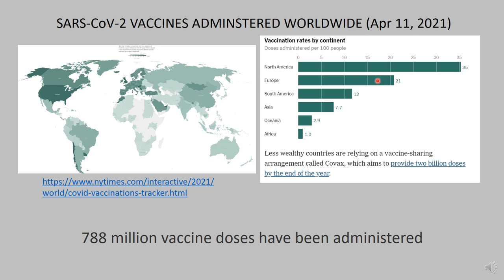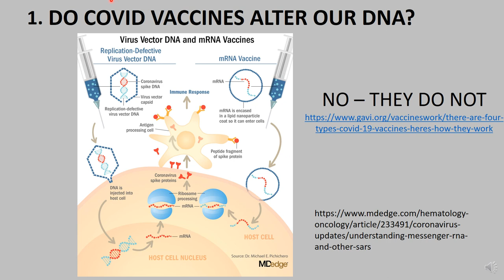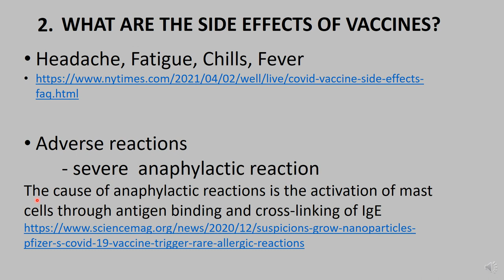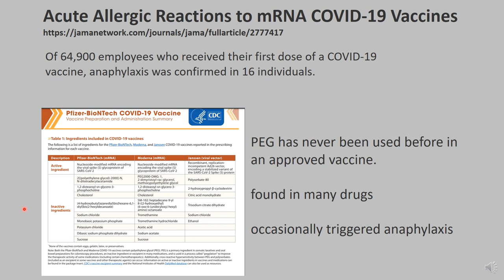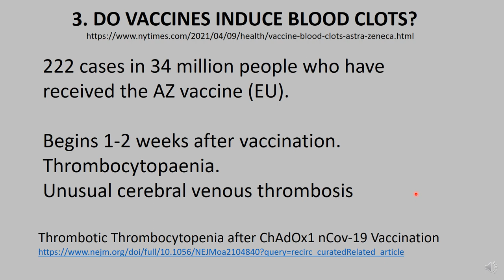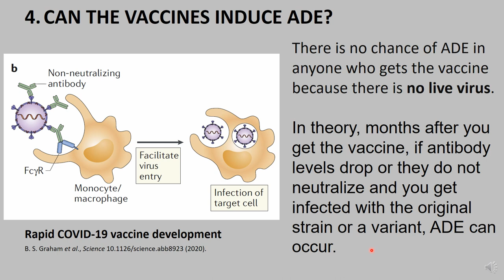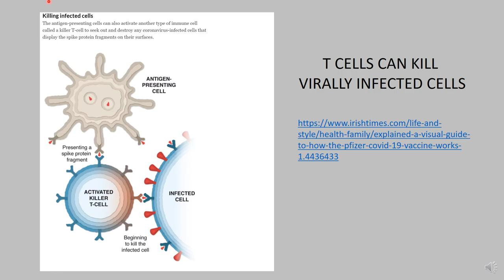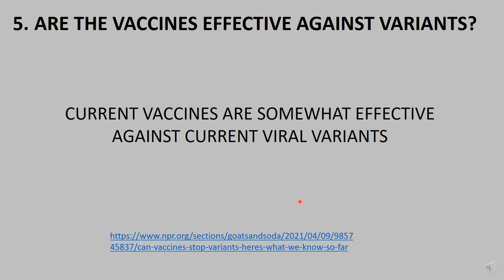Concerns about COVID vaccines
In this lecture, I address some of the concerns that have arisen about the unique side effects and efficacy of Covid vaccines against viral variants.